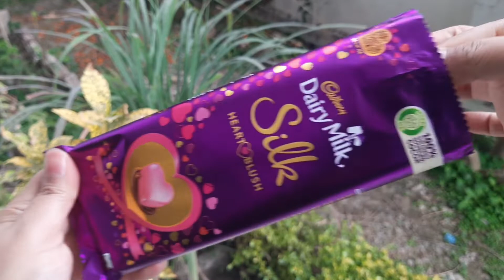UNBOXING | Cadbury Dairy Milk Silk Heart Blush | Chocolate Unboxing | ASMR UNBOXING | Trying New Cho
chocolate
silk
cadbury silk
Unboxing
chocolate Unboxing
Unboxing video
ASMR video
chocolate ASMR
ASMR Unboxing
silk
heart
blush
heart chocolate
heart blush
Valentines edition
heart edition
pink heart edition
love
peace
chocolate asmr,asmr eating,mukbang,먹방

Social Links -